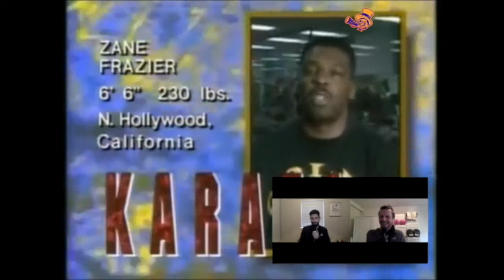Part Time Sport's UFC 1 Rewind Commentary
To appreciate a historic UFC251 at Fight Island, you must first understand UFC1 and why a Sumo wrestler thought he'd have any chance of winning the thing.